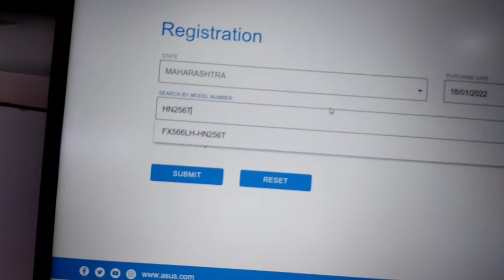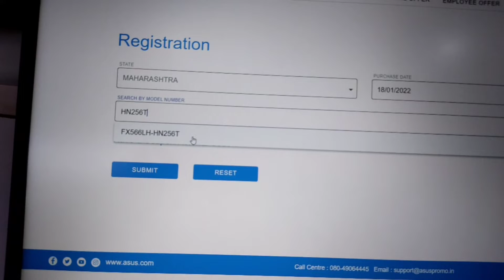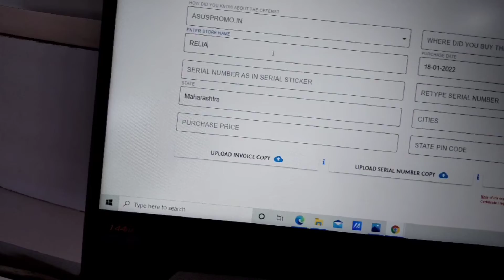ASUS WARRANTY REGISTERED ASUS SITE IN OFFER PRICE